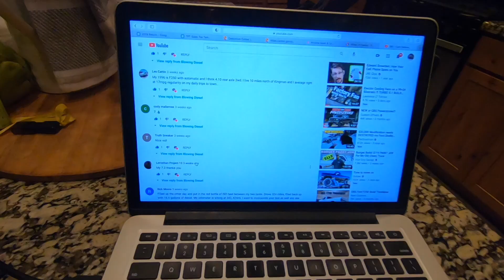AuxBeam Giveaway Pt.3! And Plans For 2021!!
Hey guys, so today we are going over the plans for 2020!

Auxbeam Led bulb
Shell Rotella T6 Full Synthetic 5W-40
Motorcraft FL-1995 Oil Filter

Neiko 1/2" Impact Socket Set
DEWALT 20V MAX XR 1/2 Cordless Impact

HOW TO USE MY BUMPER BRACKETS TO INSTALL A 2017 ALUMADUTY BUMPER ON A 7.3 POWERSTROKE

CHECK OUT THIS HEADLIGHT BULBS!

6637 Filter
aFe Turbo-Back Exhaust System
TS Performance 6 Position Chip
GlowShift Diesel Gauge Package
BAFX OBDII Reader/Scanner
Archoil Performance Kit P-1
Motorcraft BT-50 Belt Tensioner
F8TZ8620FB Belt
Crystal Headlights
Euro Black Bumper Parking Lights

Topside Creeper
Lincoln Electric POWER MIG 210 MP Welder
Craftsman 230-Piece Mechanics Tool Set
Combination Wobble Extension Bar Set
Universal Joint Set
3/8" Dr. 6 Pt. Metric Universal Socket Set

GoPro HERO7 Black
GoPro Tripod
Bigger Tripod